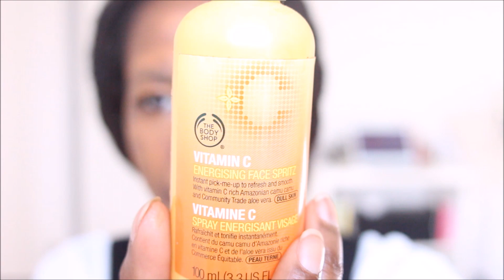Gør dig klar med mig chit chat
Hej smukkeste og dejligste! Velkommen til min første "Gør dig klar med mig chit chat" video. Håber i nyder den  og være ikke bange for at efterlade en kommentar forneden.

▬▬▬▬▬▬▬▬▬▬▬▬▬▬▬▬♥VIGTIG♥▬▬▬▬▬▬▬▬▬▬▬▬▬▬▬▬▬▬▬▬

TUUUUUSIND TAK FOR ALLE JER DEJLIGE, SØDE PIGER SOM HAR SPREDT EN MASSE KÆRLIGHED PÅ MIN KANAL. I ER BARE DE SØDESTE!!

▬▬▬▬▬▬▬▬▬▬▬▬▬♥Lær mig bedre at kende♥▬▬▬▬▬▬▬▬▬▬▬▬▬

▬▬▬▬▬▬▬▬▬▬▬▬▬▬▬▬▬♥Om videoen♥▬▬▬▬▬▬▬▬▬▬▬▬▬▬▬▬▬

☮Hvad redigere du med?
   Movie Maker
☮Hvad filmer du med?

Sang Brugt I Videoen:
Young at Heart - Olive Musique

                         ♥♥♥Masser af knusser og varme krammer til dig fra mig♥♥♥